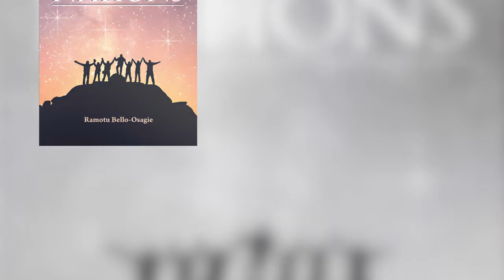Wake Up, Nations by Ramotu Bello-Osagie